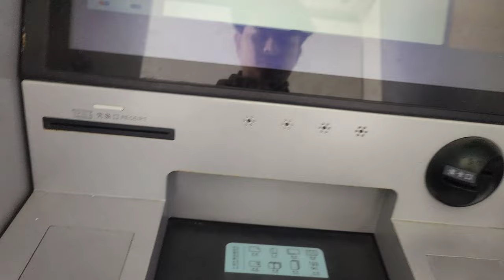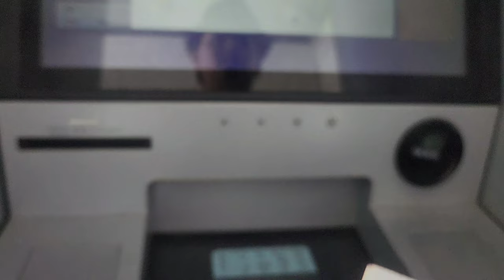My Daily Life In China | Rz Raju Ahmed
In this video, we'll walk you through:
- {Chinese Culture}
- {Chinese University Life}

This is the 14th video of my Daily Vlog video. In this video you will see how my time goes in my University’s life.

Date: 22/April/2024
Day #14

TIMESTAMPS
0:00 Intro
0:30 My Class Room
0:40 My Bike
0:46 ATM Booth in Campus
1:31 My Room in University
2:08 Playground in Campus

Our channel is about Vlog Video. We cover lots of cool stuff such as my daily life video, Chinese University and Chinese Culture

Tag-